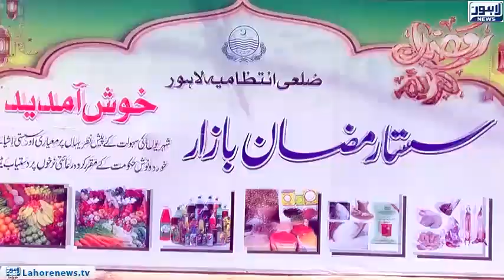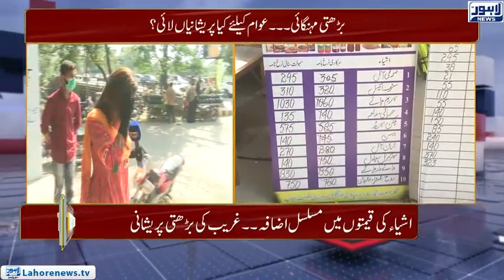Govt satisfied on its performance, what does public say? | Top Story - Episode 1102